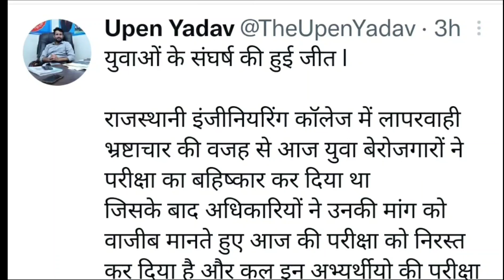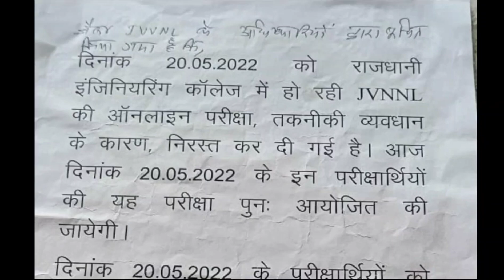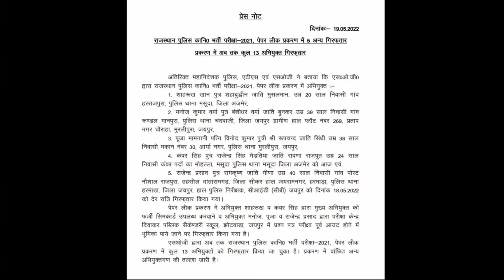JVVNL टेक्निकल हेल्पर Paper निरस्त || Technical Helper Paper 2022 Cancel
टेक्निकल हेल्पर भर्ती परीक्षा निरस्त || Technical Helper Exam Cancel